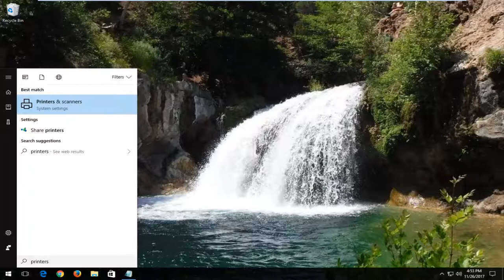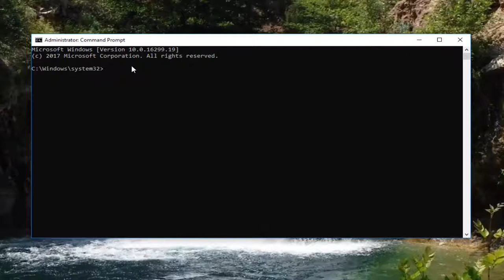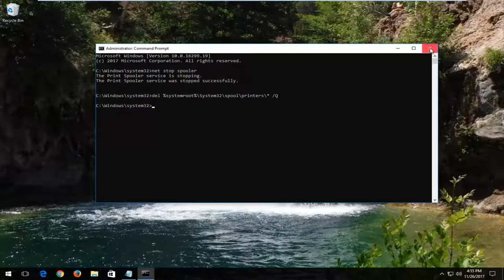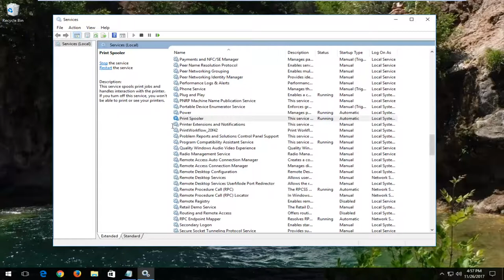Windows 10/8/7 - How to Clear the Printer Queue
Windows 10 - How to Clear the Printer Queue

This tutorial will apply for computers, laptops, desktops,
and tablets running the Windows 10 operating system.Works for all major computer manufactures (Dell, HP, Acer, Asus, Toshiba, Lenovo, Samsung)